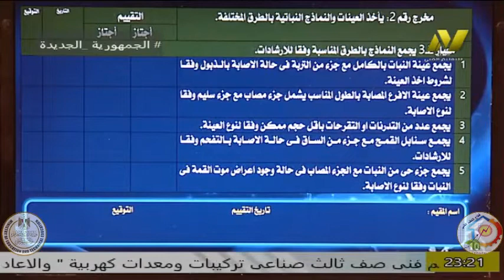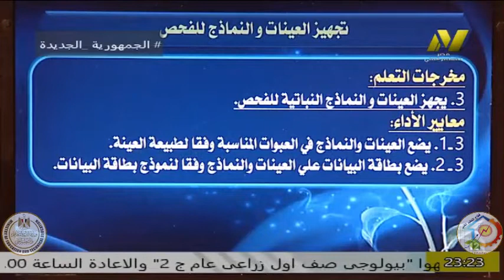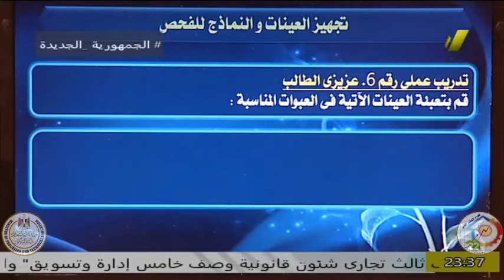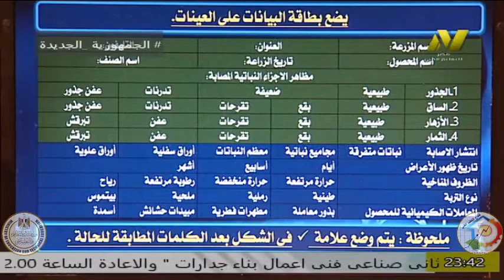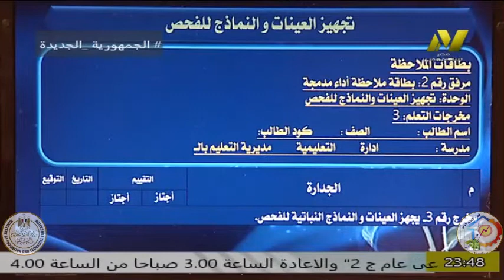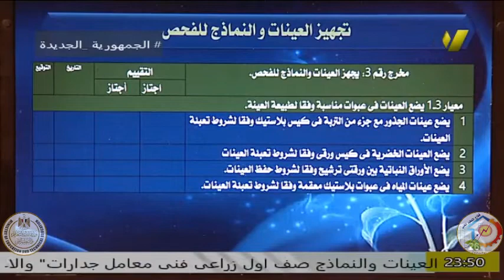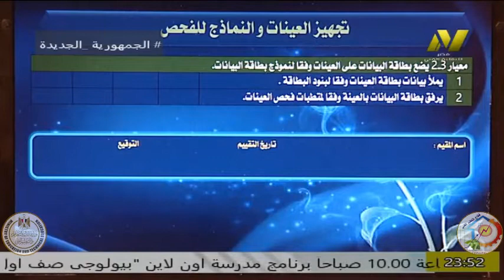الصف الأول زراعي - برنامج فنى معامل - تجهيز عينات - ا وائل السيد متولى